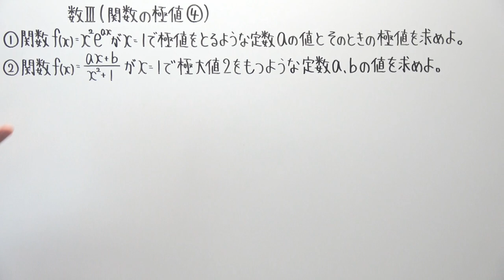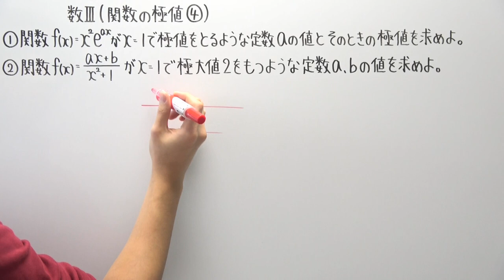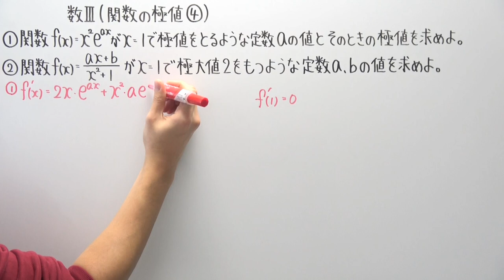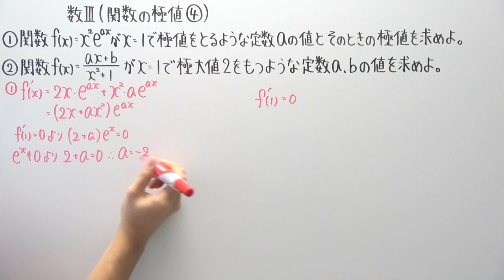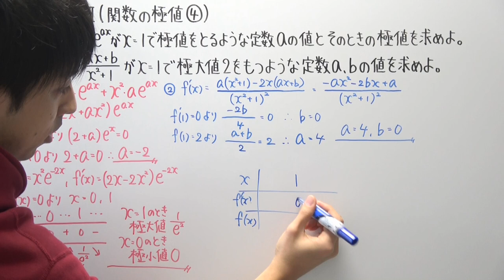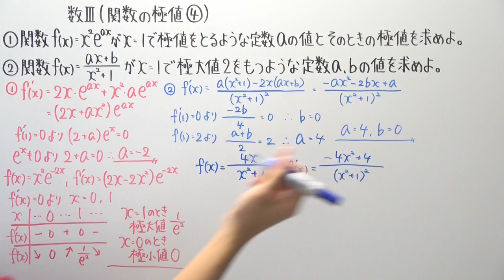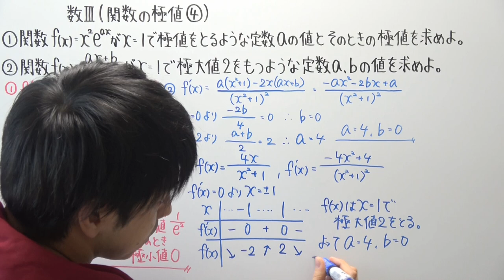【高校数学】数Ⅲ-119 関数の極限④